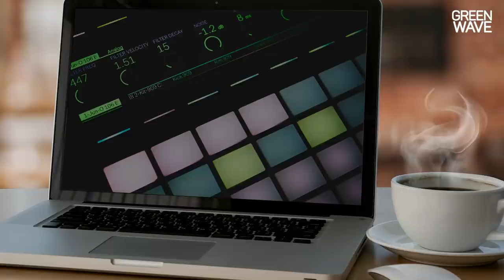รวมเพลง COVER NIGHT LIVE Playlist by GREENWAVE 1065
รวมทุกเพลง Cover ของคนที่ยังรู้สึกเหมือนเดิมอยู่ฝ่ายเดียว ก็เพราะ..ยังรัก อยู่ไง ถึงไปไหนไม่ได้เลย
การันตีความเพราะทั้ง Playlist จากศิลปินหลากค่าย ที่เคยขึ้นเวที COVER NIGHT LIVE

1. 0:00:00 สายลมที่หวังดี - ทราย เจริญปุระ Cover by บี้ สุกฤษฏิ์
2. 0:03:56 รักเธอจนเหนื่อยหัวใจ - ศิรศักดิ์ อิทธิพลพาณิชย์ Cover by ว่าน ธนกฤต
3. 0:07:39 เรื่องบนเตียง - บอย พีชเมกเกอร์ Cover by ทอม อิศรา
4. 0:11:25 รู้ไหมทำไม - มาลีวัลย์ เจมีน่า Cover by จิ๋ว ปิยนุช
5. 0:15:04 ลึกสุดใจ - โจ ก้อง Cover by เบน ชลาทิศ
6. 0:19:59 กดดัน - แอม เสาวลักษณ์ Cover by โบ สุนิตา
7. 0:24:31 ปาฏิหาริย์ - กบ ทรงสิทธิ์ Cover by โอ๊ต ปราโมทย์
8. 0:28:59 คืนนี้ขอหอม - Yokee Playboy Cover by อ๊อฟ ปองศักดิ์
9. 0:31:29 ใจละลาย - ZAZA Cover by SIN SINGULAR
10. 0:34:58 คืนจันทร์ - LOSO Cover by LULA
11. 0:39:35 โอ้ใจเอ๋ย - ไพบูลย์เกียรติ เขียวแก้ว Cover by NONT TANONT
12. 0:43:04 คาใจ - เจ เจตริน Cover by ตู่ ภพธร
13. 0:47:29 เสียดาย - เบิร์ด ธงไชย Cover by เป๊ก ผลิตโชค
14. 0:52:11 ไม่ต้องห่วงฉัน - LOSO Cover by เบล สุพล
15. 0:56:27 ทางเดินแห่งรัก - แอม เสาวลักษณ์, ศักดา พัทธสีมา Cover by POTATO
16. 1:01:54 ฝากความยินดี - คริสติน่า อากีล่าร์ Cover by ตอง ภัครมัย
17. 1:05:38 เธอปันใจ - อัสนี วสันต์ Cover by พีท พล
18. 1:09:20 กลับไม่ได้ไปไม่ถึง - เบิร์ด ธงไชย Cover by นิว นภัสสร
19. 1:12:53 องศาที่ต่างกัน - The Must Cover by ดา เอ็นโดรฟิน
20. 1:16:40 ใจสั่งมา, อะไรก็ยอม - LOSO Cover by UrboyTJ
21. 1:23:00 แพ้ใจ - ใหม่ เจริญปุระ Cover by NUM KALA
22. 1:26:48 เกิดมาแค่รักกัน - Big Ass Cover by แก้ม วิชญาณี
23. 1:31:13 เขียนไว้ข้างเตียง - กบ ทรงสิทธิ์ Cover by แสตมป์ อภิวัชร์
24. 1:35:46 กลัวเธอรู้ - ตอง ภัครมัย Cover by INK WARUNTORN
25. 1:39:45 ยามเมื่อลมพัดหวน - เบิร์ด ธงไชย Cover by กัน นภัทร
26. 1:43:48 ความทรงจำ - แอม เสาวลักษณ์ Cover by ณัฐ ศักดาทร
27. 1:47:42 สงสารกันหน่อย - มาลีวัลย์ เจมีน่า Cover by ฟิล์ม บงกช
28. 1:52:25 ความรัก - Bodyslam Cover by ป๊อบ ปองกูล
29. 1:57:13 ตัวจริงของเธอ - Double U Cover by โรส ศิรินทิพย์
30. 2:01:40 ฉันรักเธอ - ทาทา ยัง Cover by ต้น ธนษิต